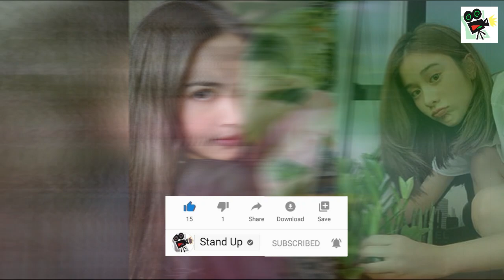​ក្តៅៗ តារាស្រីថៃល្បីៗ ១០ ដួង ចូលចិត្តថតរូបជាមួយរុក្ខជាតិ តែស្ទីលថតគ្មានជាន់គ្នាសោះ, Khmer, Stand Up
​ក្តៅៗ តារាស្រីថៃល្បីៗ ១០ ដួង ចូលចិត្តថតរូបជាមួយរុក្ខជាតិ តែស្ទីលថតគ្មានជាន់គ្នាសោះ, Khmer News Today, Stand Up

1. Khmer News in Cambodia
2. SuperModel or SuperStar News in Cambodia and Thailand
3. Wierd News in the World by Khmer Language
4. Health News